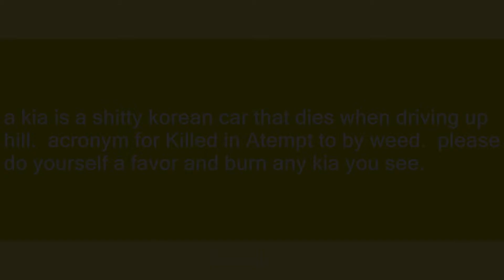kia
Slang flashcards: